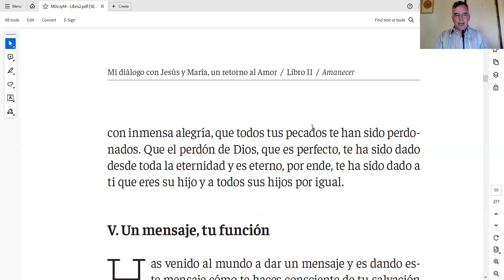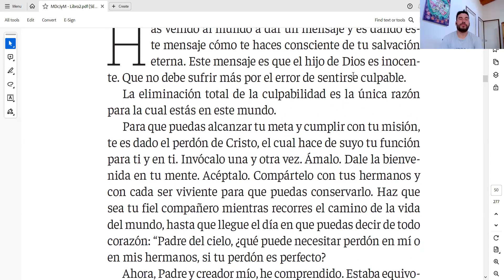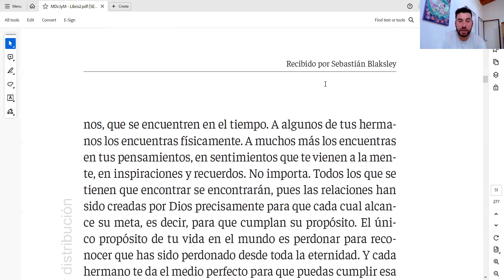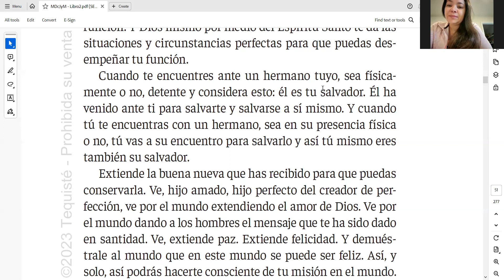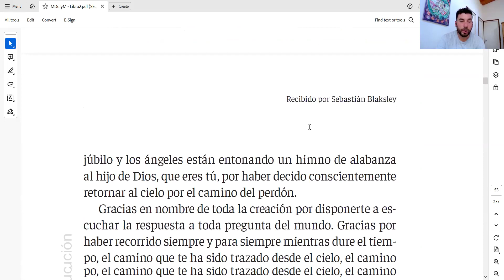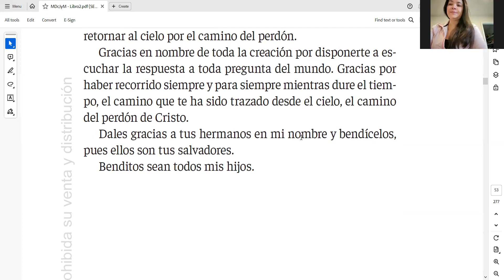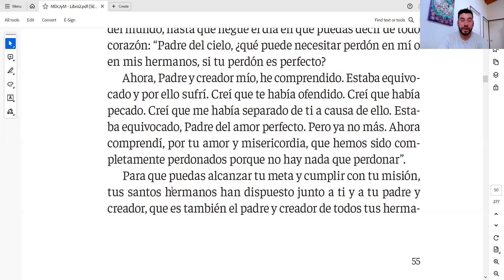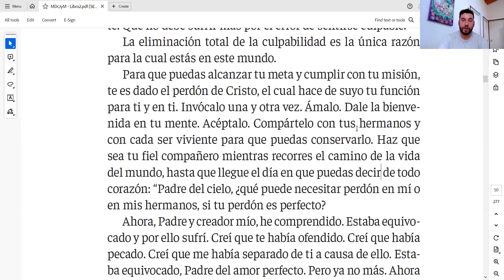Encuentro santo - Soplo de amor vivo - 31.12.2024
Un espacio de discernimiento y unidad basado en la obra Mi diálogo con Jesús y María: un retorno al amor, recibido por Sebastián Blaksley. Coordinado por Miguel Bini, co-fundador de Fundación Amor vivo.

Sumarte a la comunidad de "El movimiento del amor hermoso"